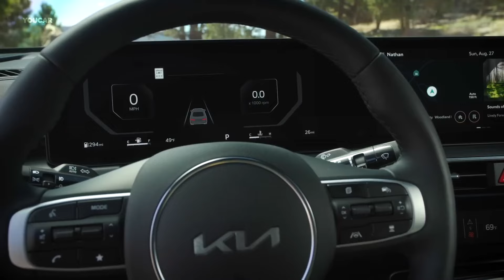World Premiere 2025 KIA K5 Full Details